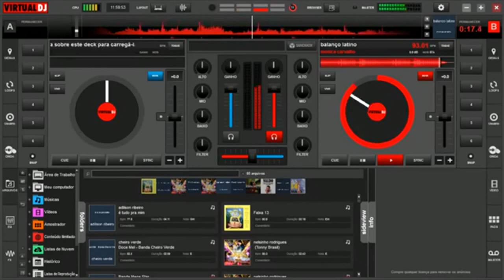Balanço Latino Monica Carvalho DJ Edu1